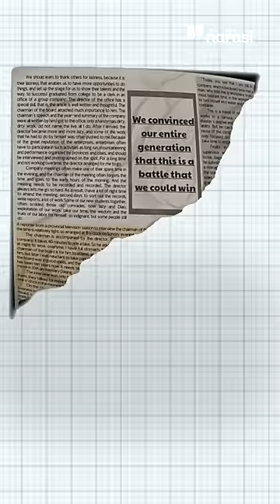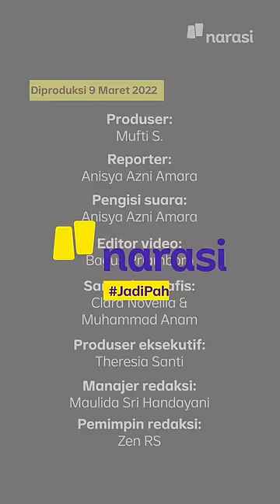Ada Apa dengan Geprek Bensu yang Digeprek Netizen soal Paris Fashion Week 2022? | Narasi Daily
Ribut-ribut gini, ternyata klaim Geprek Bensu yang masuk ke Paris Fashion Week (PSW) ini salah satu cara meningkatkan brand awareness, lho~

(Narasi)